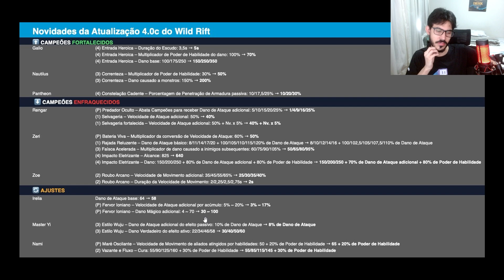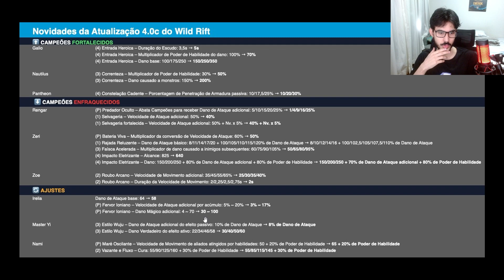NERF PESADO NA ZERI!! TUDO SOBRE O PATCH 4.0C! | LoL Wild Rift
• LIVE TODOS OS DIAS DAS 13:00 - 21:00